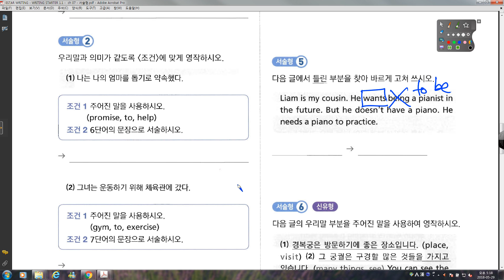WR STARTER 1 1 CLEAR 01 ; ch07 서술형